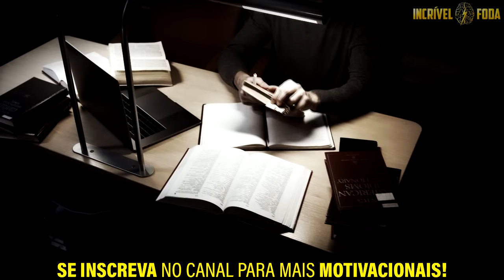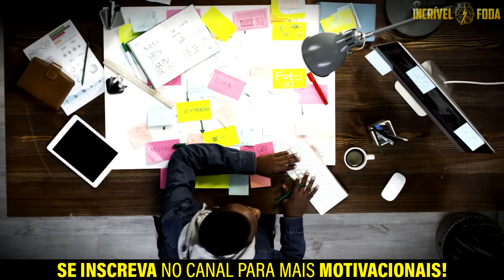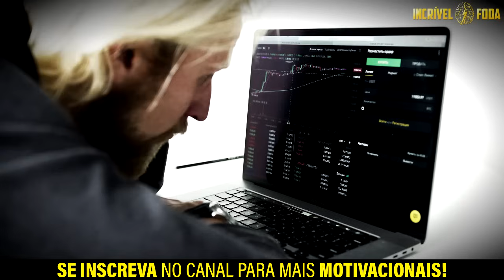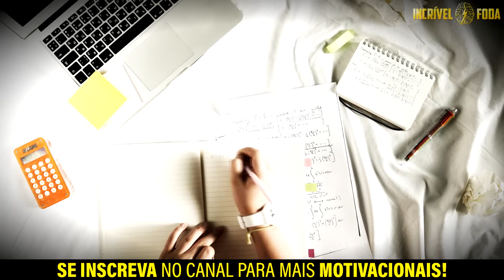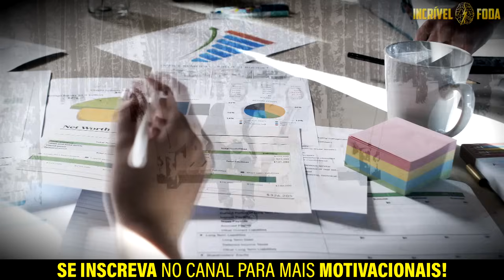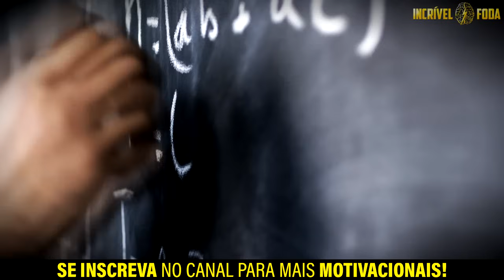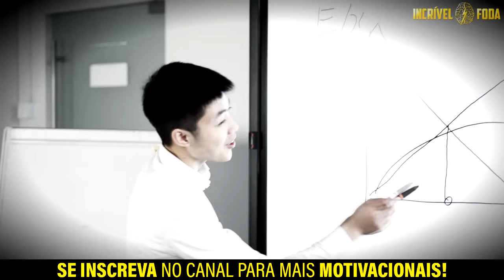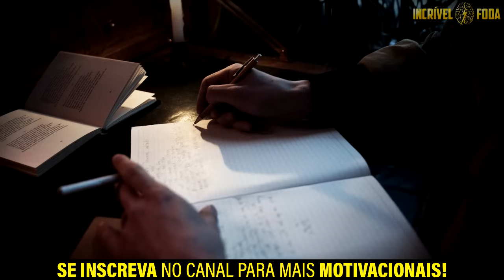Dr. Lair Ribeiro - 30 MINUTOS QUE VÃO MUDAR SUA VIDA COMPLETAMENTE! (ESSE VÍDEO VAI MEXER COM VOCÊ!)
👉 Dr. Lair Ribeiro é um homem com uma sabedoria incrível. Neste vídeo o Dr. Lair Ribeiro nos ensina grandes lições de vida pessoal e profissional que farão uma enorme diferença na sua vida.

Esse é o melhor vídeo do Youtube! Compartilhe para divulgar este conhecimento para o máximo de pessoas possíveis. Sei que este vídeo mudará a vida de milhões!

🔔 Faça parte de nossa família!:@incrivelmentefoda✔
📢 Canal oficial do Dr. Lair Ribeiro:@DrLairRibeiroOficiall